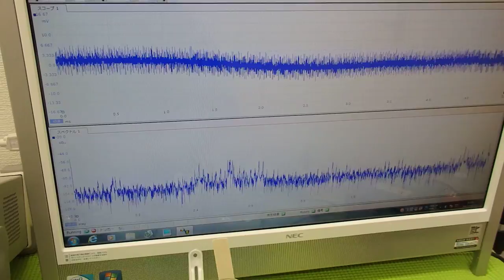オリジナル超音波プローブの「発振・制御」技術 ultrasonic-labo